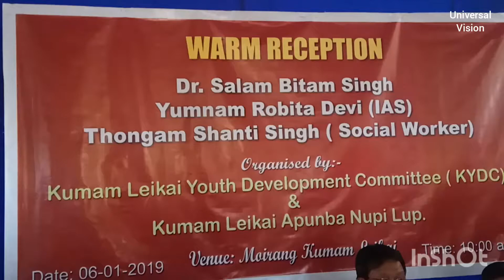Reception of Dr. Bitam & Robita IAS held at Moirang Kumam Leikai on Jan. 6, 2019 orgd.KLYDC & KLANL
Reception of Dr. Bitam & Robita IAS held at Moirang Kumam Leikai on Jan. 6, 2019 organised by Kumam Leikai Youth Development Committee (KLYDC) & Kumam Leikai Apunba Nupi Lup (KLANL).
   Video Coverage by Dr Huidrom Romen Singh Universal Vision Ishok Bishnupur District Manipur India.